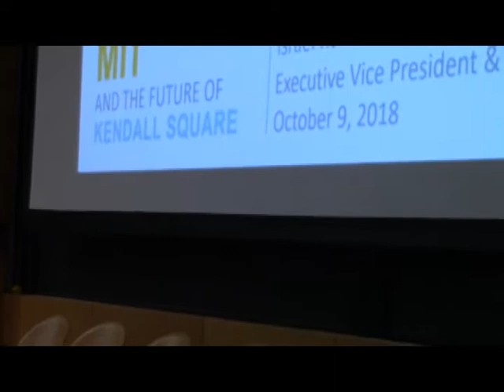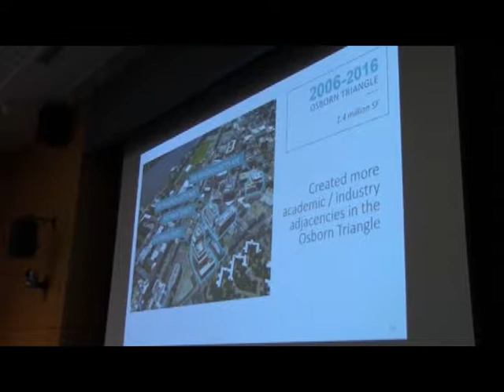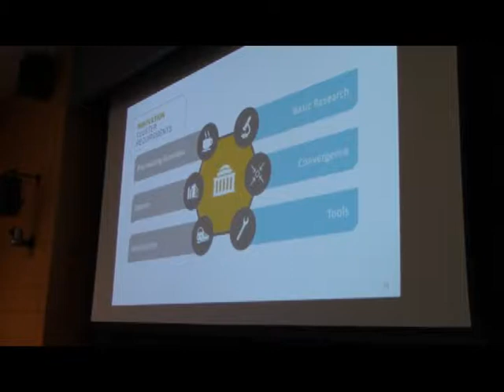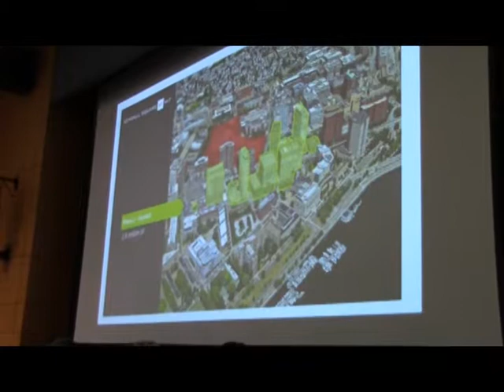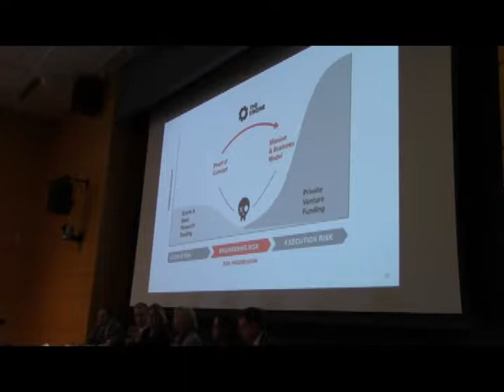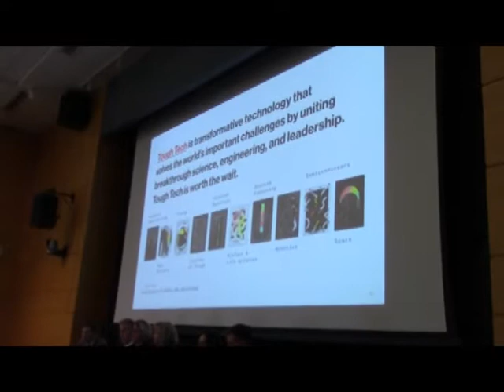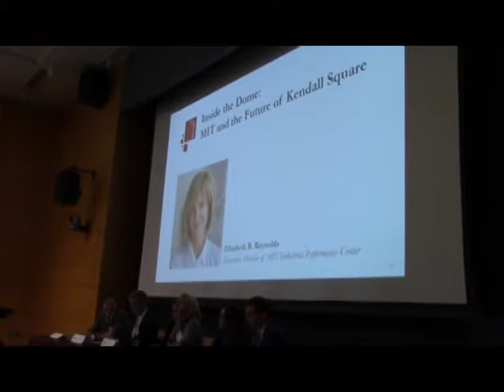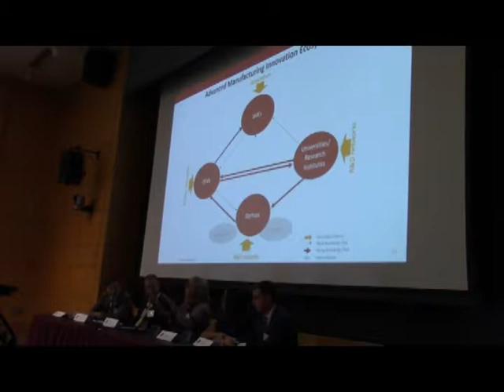Inside The Dome: The future of Kendall Square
On October 9, 2018, the MIT Club of Boston, Hub Week, the MIT Alumni Association and the MIT Investment Management Company co-hosted a special event on MIT’s vision for the future of Kendall Square. The event featured presentations and discussion with Israel Ruiz, MIT Executive VP and Treasurer; Katie Rae, CEO and Managing Partner of The Engine; Steve Marsh, Managing Director of Real Estate; Elisabeth Reynolds, Executive Director of MIT Industrial Performance Center; and other special guests moderated by Nate Nickerson, MIT VP for Communications.

For anyone who lives, works or passes through Kendall Square, it is clear that a lot is going on. If you haven’t been in the area for a while, you may not recognize the place. The world’s “most innovative square mile” has become the nation’s hottest market for office space and continues to evolve at a rapid pace. In many ways MIT is the driving force behind this process – through discrete projects like the Kendall Square Initiative, The Engine and the redevelopment of the Volpe site.
The Kendall Square transformation is more than just a function of MIT’s development plans. It is a vision that spans academia, industry, local and state government, neighbors, employers, students, and in fact has global reach, as companies from around the world choose to establish a presence here.

Video courtesy of Meghan Jendrysik and Dan McCready.